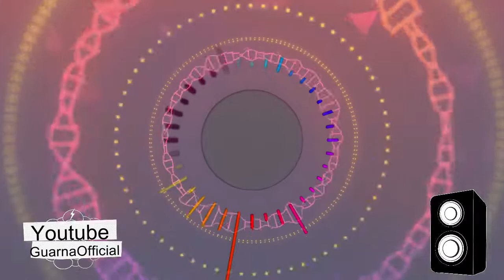Music Backsound (No Copyright Music) Music Emotional Guitar 2022 conten creator GuarnaOfficial #69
Best youtube audio library background music for youtube videos 2022, Music for content creators so you can use them on youtube videos, Travel vlogs or anywhere else without fear of copyright claims. Have fun! To use and download this track, please read the full description.

Listening to music while studying is considered to improve the mood of learning better. In addition, the benefits of listening to music while studying can also improve focus and help remember new information. Even so, listening to music while studying can also have some negative effects